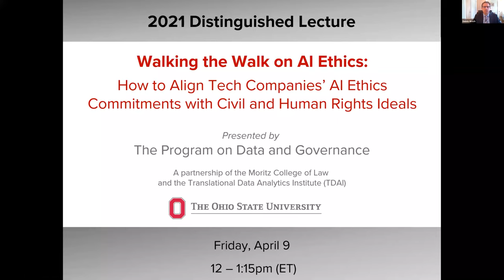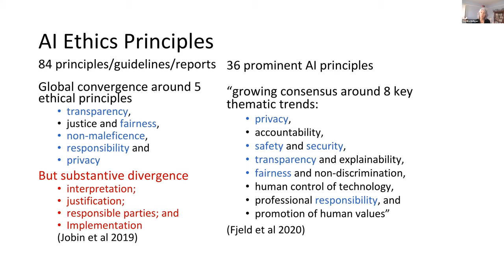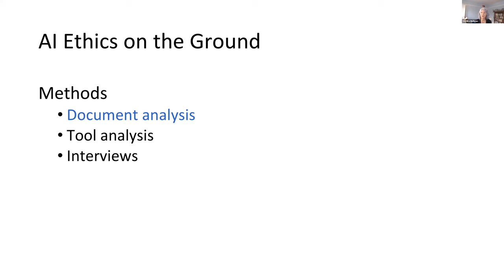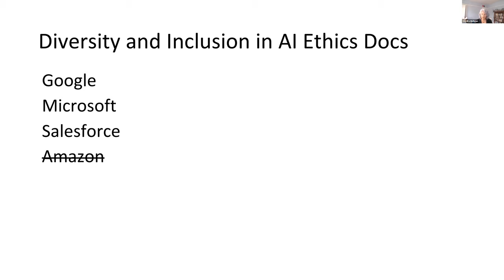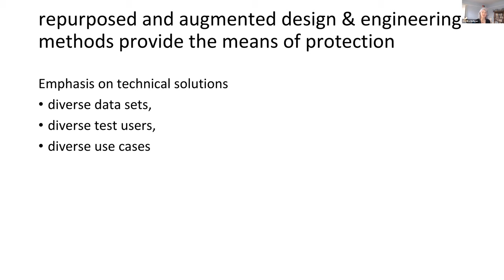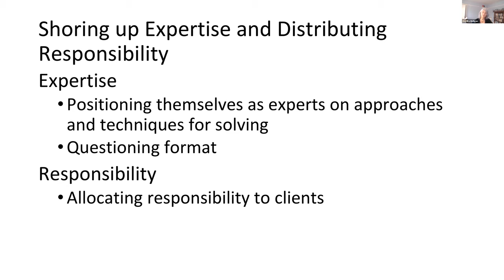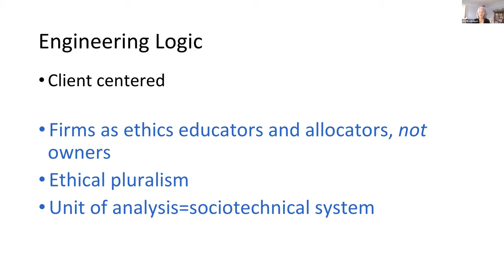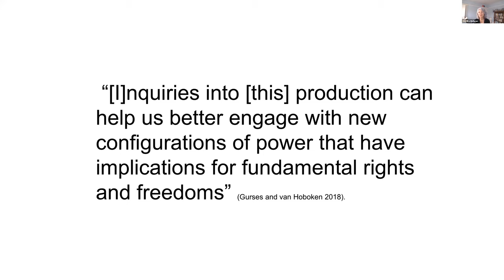Program on Data and Governance’s 2021 Distinguished Lecture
Walking the Walk on AI Ethics: How to Align Tech Companies’ AI Ethics Commitments with Civil and Human Rights Ideals
Distinguished Lecturer: Professor Deirdre Mulligan
Commentator: Nuala O’Connor